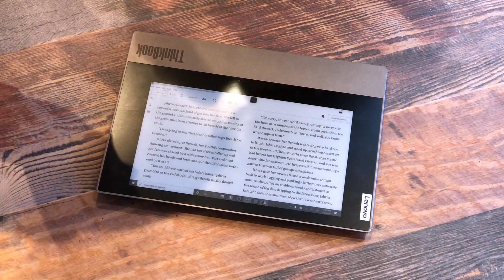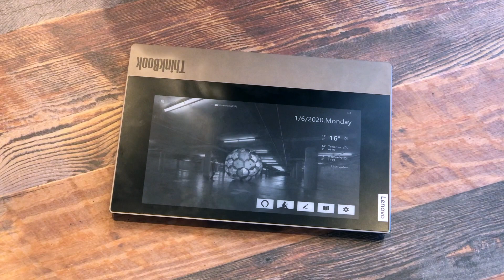Lenovo ThinkBook Plus Hands On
The Lenovo ThinkBook Plus is a 13.3-inch laptop with a secondary e-ink display on the back where you can check the weather, your calendar, email, read a book, use Alexa and more.